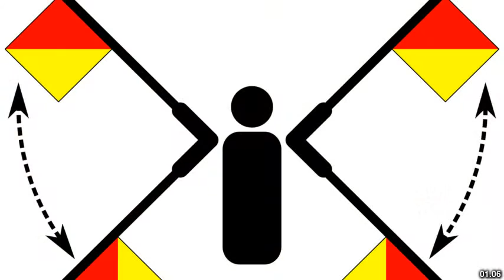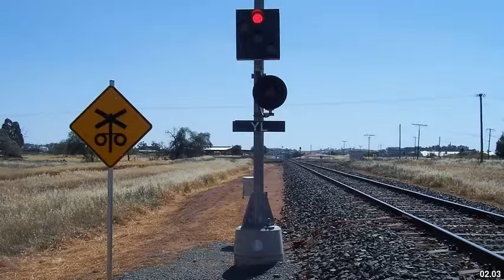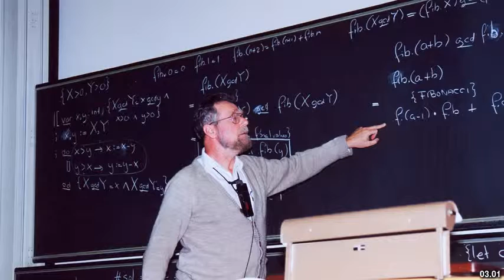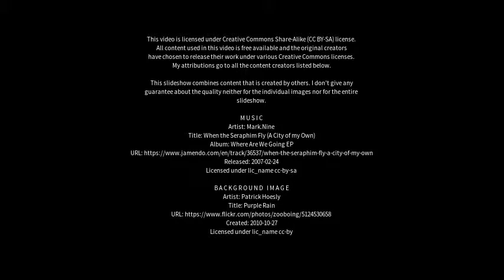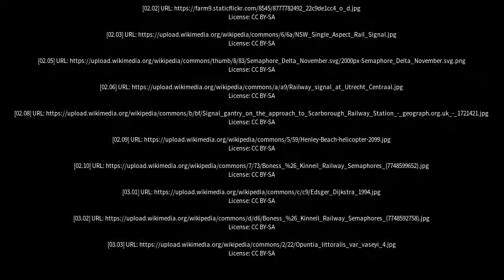Best places to visit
Best places to visit - Semaphore (Australia) Best places to visit - Slideshows from all over the world - City trips, nature pictures, etc.